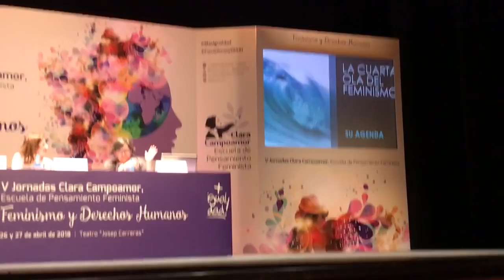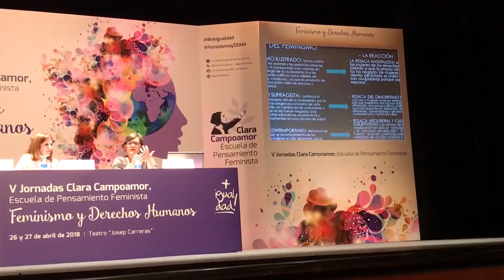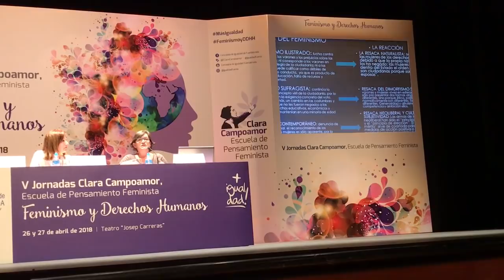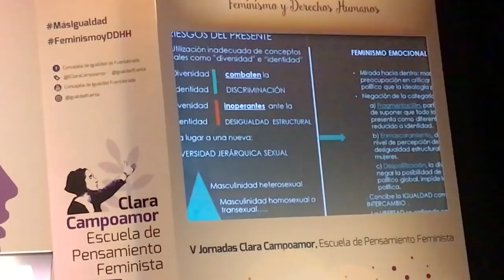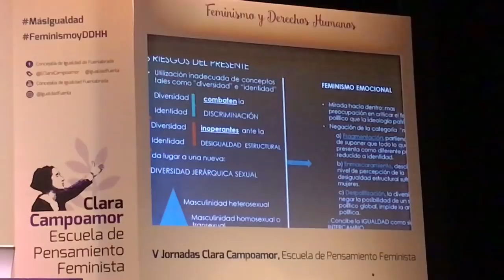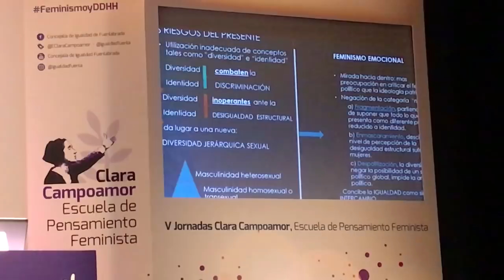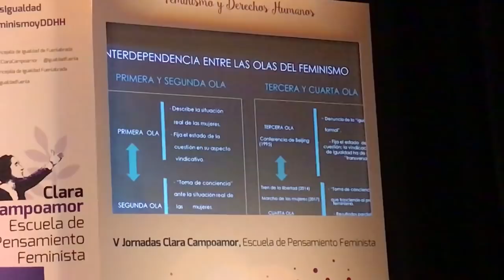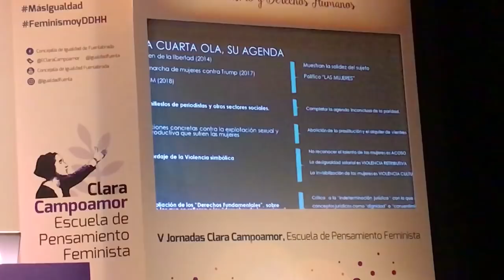La Cuarta Ola feminista - Alicia Miyares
Conferencia en la Escuela de Pensamiento Feminista Clara Campoamor de Fuenlabrada